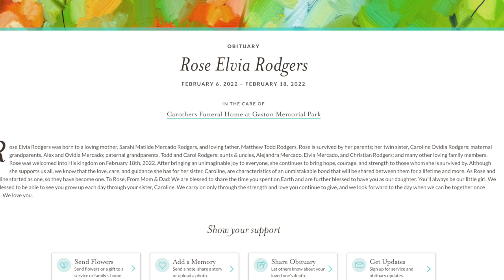Angel name of Rose.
Rose was welcomed into His kingdom on February 18th, 2022. After bringing an unimaginable joy to everyone, she continues to bring hope, courage, and strength to those whom she is survived by. Although she supports us all, we know that the love, care, and guidance she has for her sister, Caroline, are characteristics of an unmistakable bond that will be shared between them for a lifetime and more. As Rose and Caroline started as one, so they have become one. To Rose, From Mom & Dad: We are blessed to share the time you spent on Earth and are further blessed to have you as our daughter. You’ll always be our little girl. We are blessed to be able to see you grow up each day through your sister, Caroline. We carry on only through the strength and love you continue to give, and we look forward to the day when we can be together once more. We love you.